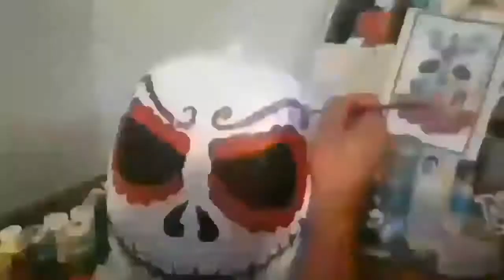Jack The Pumpkin King song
Watch me paint Jack Skellington's face to Jack the Pumpkin King song from Nightmare before Christmas. San Antonio Texas